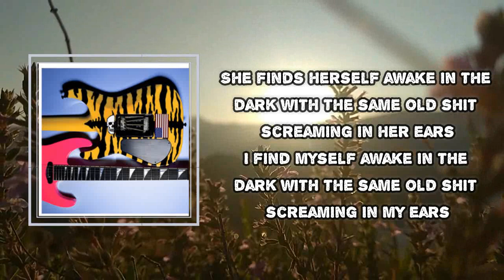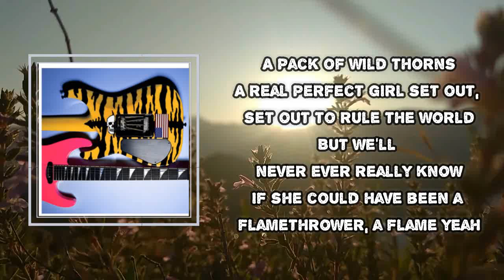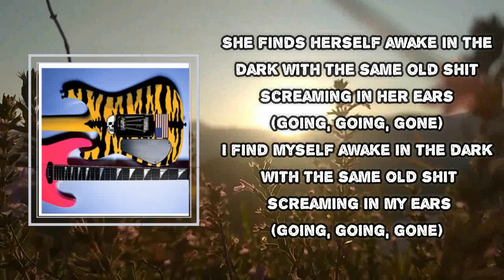Sleigh Bells - Knowing (Lyrics)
Knowing Lyrics:
Tennis shoes and cynicism rip right through her
Lost and knowing
'Cause everybody thought they knew the truth
That she would turn out, turn out bad too
She finds herself awake in the dark
With the same old shit screaming in her ears
I find myself awake in the dark
With the same old shit screaming in my ears
A pack of wild thorns
A real perfect girl set out, set out to rule the world
But we'll never, ever really know
If she could've been a flamethrower, a flame, yeah
Gone, gone
(Going, going, gone) Gone, gone
(Going, going, gone)
(Going, going, gone) I find myself awake in the dark
(Going, going, gone) She finds herself awake in the dark
I love you and the time, time
We spend together is precious
We spend together is precious (going, going, gone)